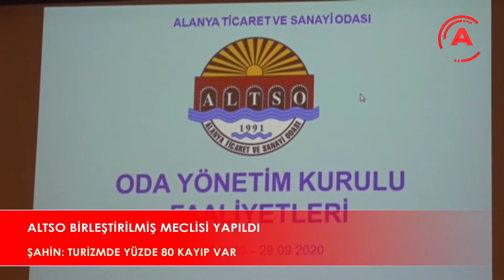RAYIF DOĞRULU İLE ANA HABER BÜLTENİ 29 EYLÜL 2020